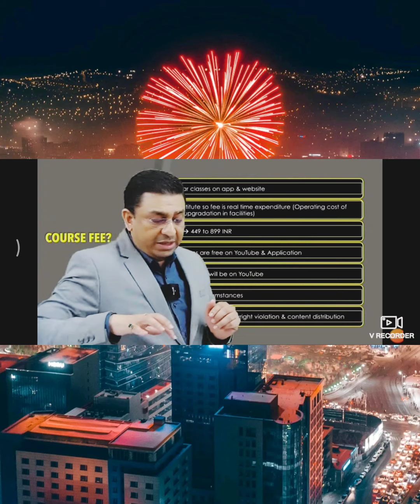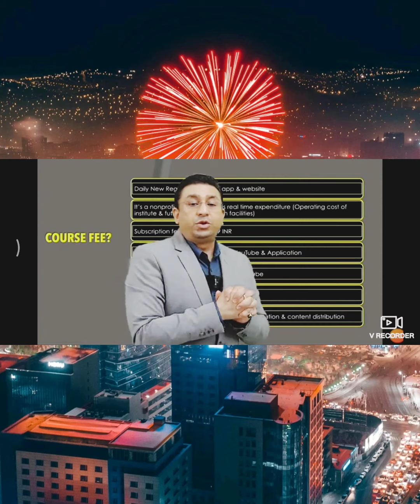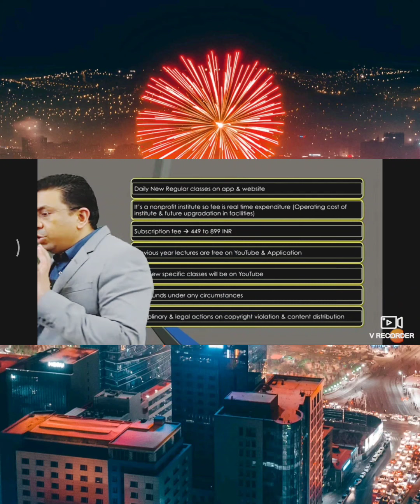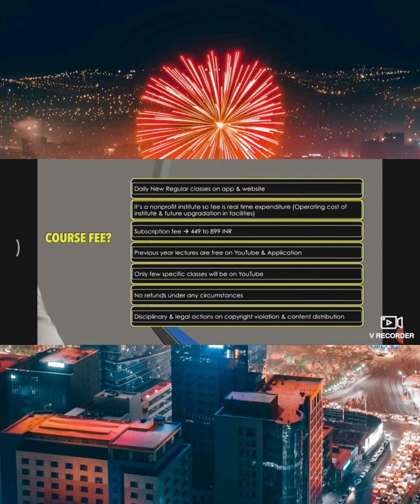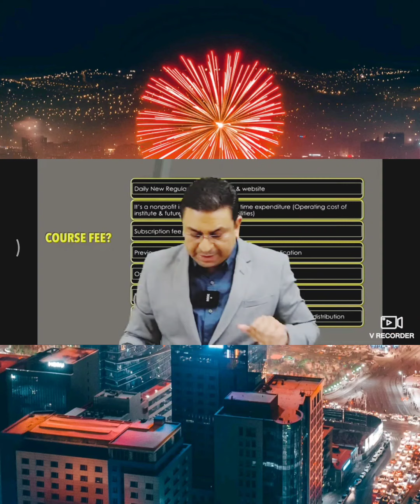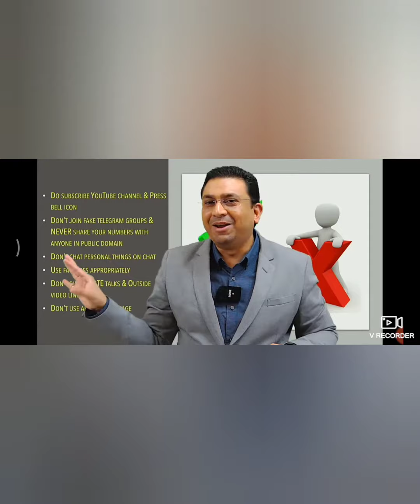₹899 biomentors subscription fee truth behind scenes explain by geetendra sir | neet online coaching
biomentors subscription fee truth behind scenes explain by geetendra sir | neet online coaching

neet 2022
biomentors scholarship
biomentors subscription fees
biomentors subscription
biomentors free
is biomentors free of cost
is biomentors free
geetendra sir biomentors

biomentors neet 2022 batch & neet 2023 batch😊👌 | biomentors new batch 2022 | droppers neet 2022
geetendra sir motivation,
neet motivation,
medical motivation,neet motivation,biomentors funny moments
neet 2021 latest news,
biomentors crash course,
neet,
biomentors titan batch,
geetendra sir motivation,
titan batch biomentors,
biomentors online,
biomentors online films,
how to join biomentors,
neet online classes,
biomentors neet,
biomentors neet 2022 batch,
biomentors new batch 2022,
biomentors new batch,
biomentors titanians,
neet 2022,
how to use biomentors app,
how to take subscription of biomentors,
how to take admission in biomentors,

NEET 2021- Exclusive Session on Crash Course & Preparation strategy for sure success I Dr. Geetendra
Neet 2021 best crash course
Neet 2021 last months strategy
Titan batch free lectures by Biomentor
NEET 2021,CLASS 11,12,BIOLOGY,CHEMISTRY,PHYSICS,JEE MAINS,ENTRANCE,BIOTECH,DNA,PLANTS,HUMAN,PHYSIOLOGY,MICROBES,NEET 2020,NEET 2022,SUCCESS,
Neet motivation

Ncert wale jaroor dekhen || Dr_Geetendra_sir​ || Neet​ motivation || Biomentors​ 🔥🔥🔥
Ncert || By_Dr_Geetendra_sir​ || Neet​motivation || || biomentors​ 🔥🔥🔥

biomentors commandos,
biomentors commando,
biomentors,
biomentors motivational video,
biomentors motivation,
dr geetendra singh motivation,geetendra singh biomentors,neet motivation,medical motivation,
dr. geetendra sir motivation,
biomentors family,
study,
motivation,
geetendra sir,
geetendra sir biology,
dr. geetendra singh,
bm family,
biomentors fan club,

biomentors classes online,
crash course neet 2021,
dr. geetendra sir,
dr. sanjay sir,
amar sir,
learn through mcq series
neet 2021,